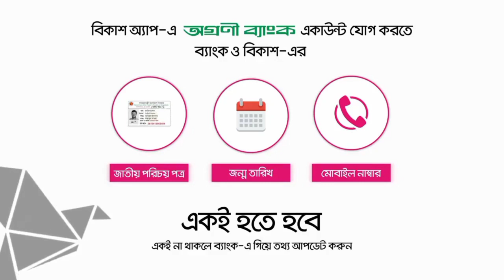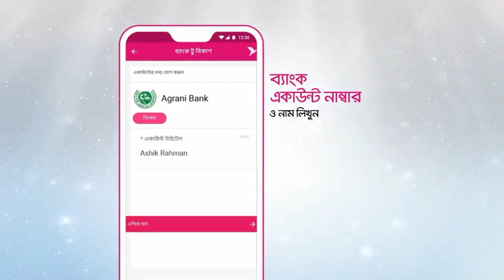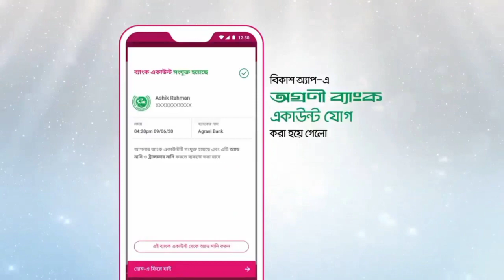Agrani Bank add on bKash app || বিকাশে অগ্রণী ব্যাংক যুক্ত করা | How to add Ograni Bank in Bkash app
বিকাশ এজেন্ট থেকে টাকা পাঠানোর নিয়ম.